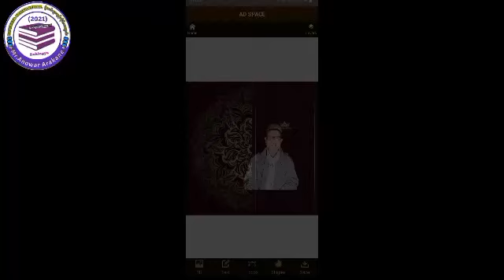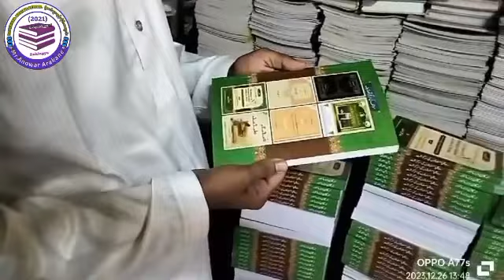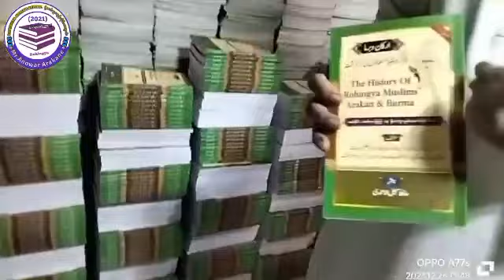مولانا رشید اللہ احمدی صاحب مرحوم کا لکھا ہوا تاریخ اراکان انور اسلامک میڈیا